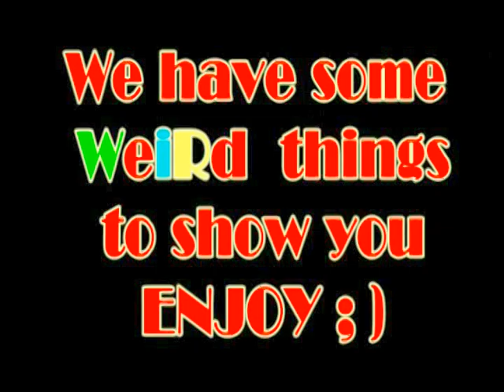Call of Duty Finest Hour online my hacks - Weird stuff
Thanks to my teachers ORC and Lys Evil.Many test and a little of luck .
Peace people ;)
Audio = Bulgarian Death metal band DOWNSLOT Thank u guys u are the best .